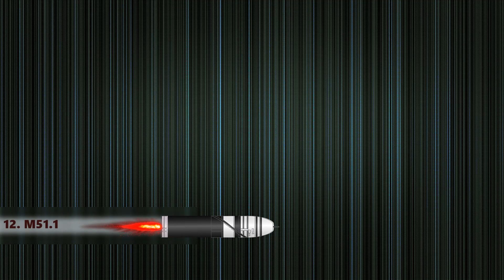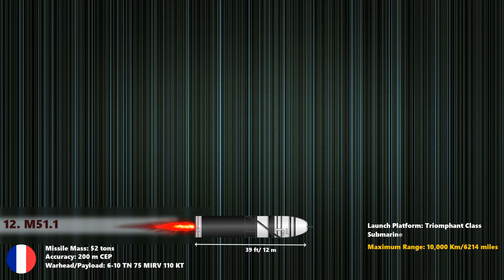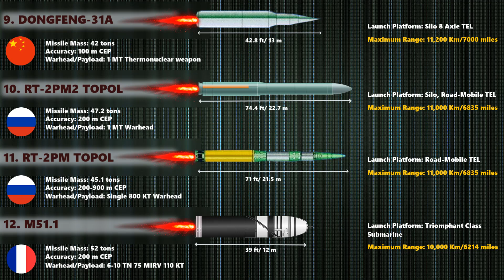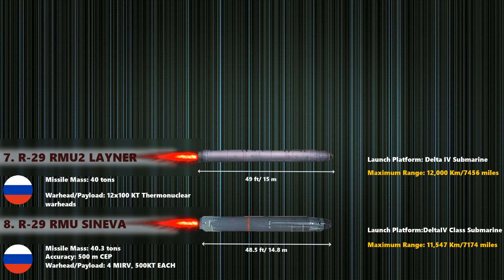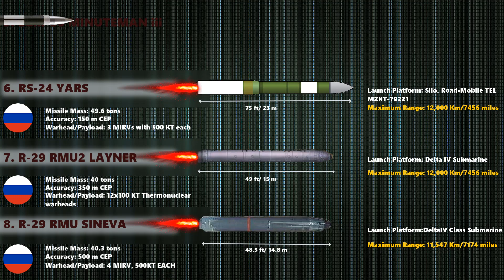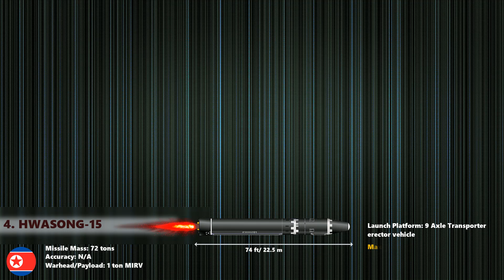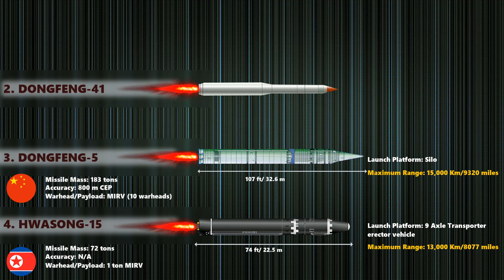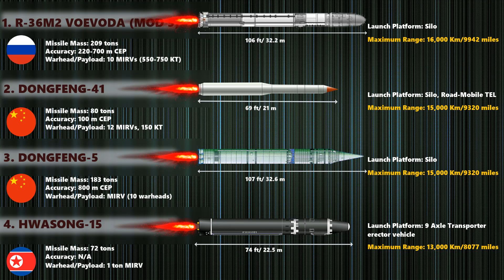Top Longest Range Missiles in the world| 12 Longest Range ICBMs (2019)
Intercontinental Ballistic Missile is a guided ballistic missile with a minimum range of 5,500 kilometres. We now present you the 12 longest range ICBMs in the world today. The most powerful and the heaviest ICBMs is at number 1. Check out the video and enjoy watching.
Cheers!